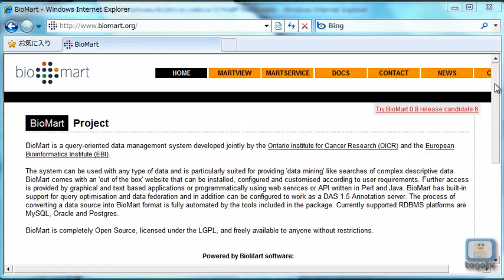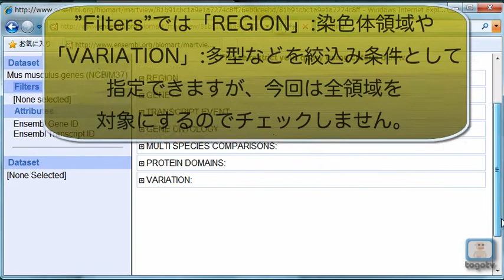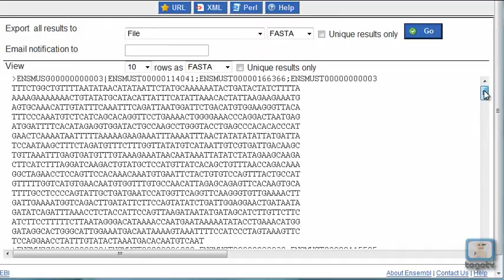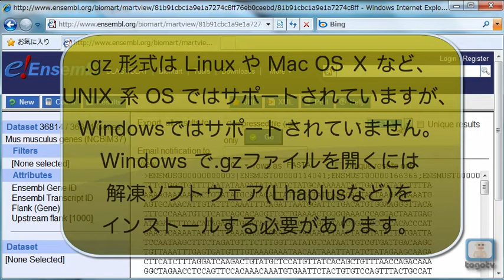Biomartを使い倒す～遺伝子の上流配列を取得する～2011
biomartは、the Ontario Institute for Cancer Research (OiCR) と the European Bioinformatics Institute (EBI) が共同で開発しているクエリ指向型データ管理システムです。

今回は、Ensemblのbiomartを用いて、全ての遺伝子の転写開始点から上流の配列1kbをマウスゲノムから抽出してFASTA形式で得る方法について説明しています。